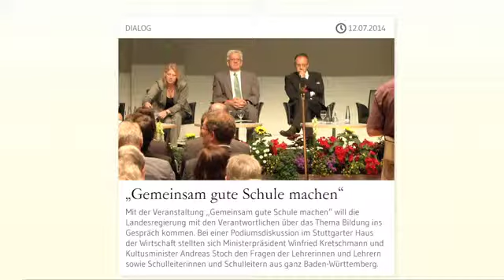Rede des Ministerpräsidenten Kretschmann 12. Juli 2014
Rede des Ministerpräsidenten Kretschmann auf der Veranstaltung am 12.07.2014 Gemeinsam gute Schule machen in Stuttgart